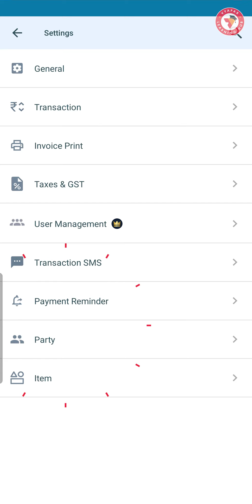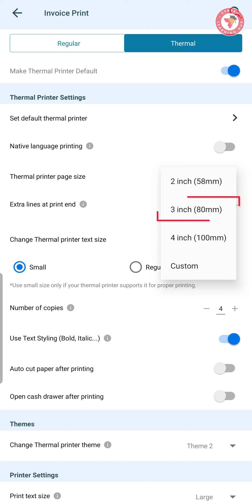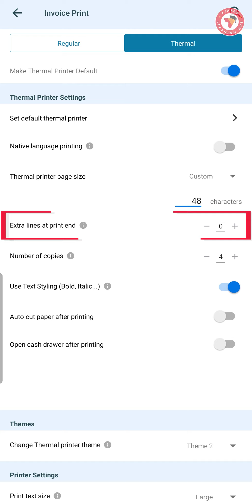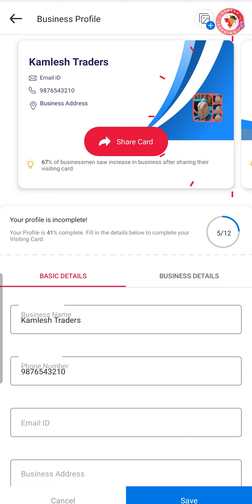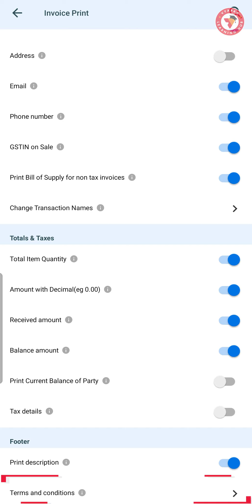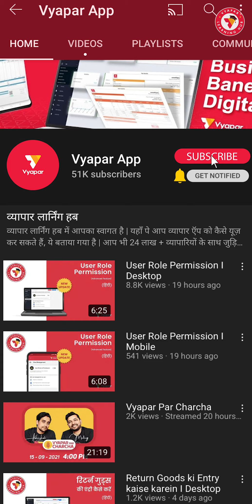Local language mein Invoice print kaise karein? MOBILE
. Janiye thermal printer se kaise print karein invoices native language mein? isi ke sath ye bhi janange ki-
--- Thermal printer settings kaise change karein?